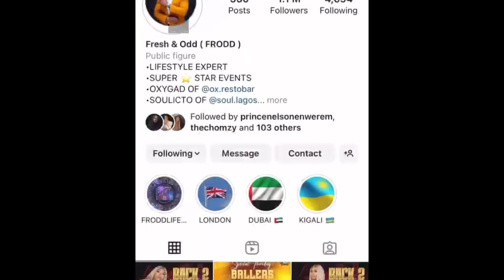Ex Bbnaija housemate, Frodd of S4 Pepper 🌶 Dem proposed to his girlfriend